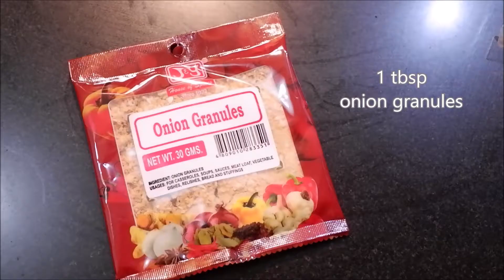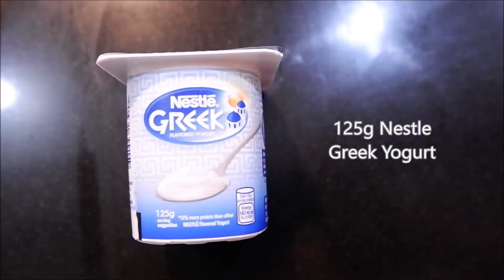Chicken Skewers + Garlic Sauce Recipe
[Chicken Skewers Recipe]

MARINADE
1kg chicken breast with bones (or better if you can buy 3/4 kg chicken breast FILLET)
1 large white onion
3pcs bell pepper (any color: green, red and/or yellow)
2tsp salt
1tbsp pepper
1tbsp garlic powder
1tbsp onion powder
1tbsp paprika
1tsp turmeric powder
1tbsp oil

WHEN FRYING:
1-3 sticks of chicken skewers = 1tbsp oil + 3tbsp butter
4-6 sticks of chicken skewers = 2tbsp oil + 5tbsp butter

Cook for not more than 5 minutes or until their color change completely into golden brown.

[Garlic Sauce]
125g Greek Yogurt
1tsp salt
1/2tsp pepper
1tbsp finely chopped spring onion
2tbsp lemon juice

For a more solid experience, top your hot rice with 1tbsp softened butter and mix well!